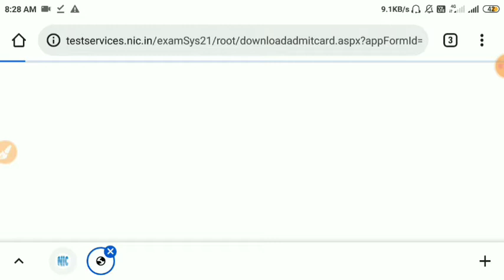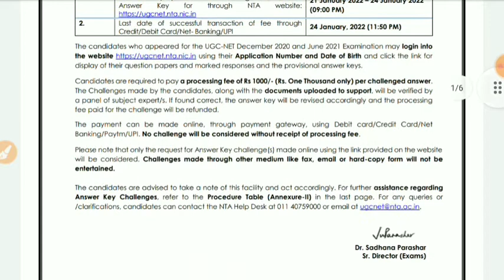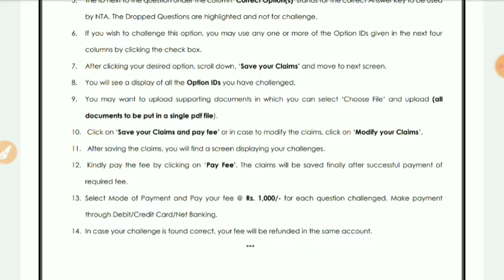UGC NET Answer key | challenge Your Answer | UGC NET latest News